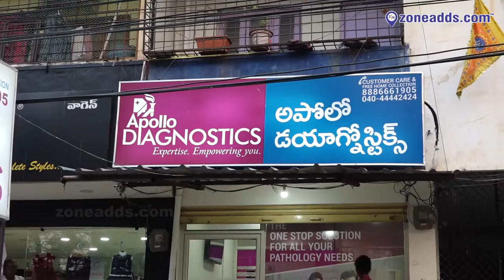Apollo Diagnostics Centre || Malkajgiri || zoneadds.com